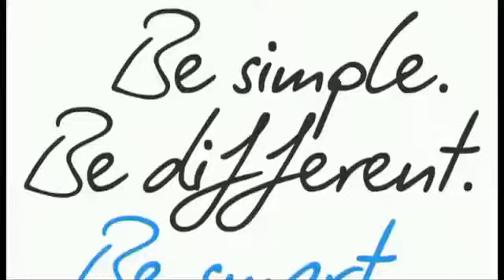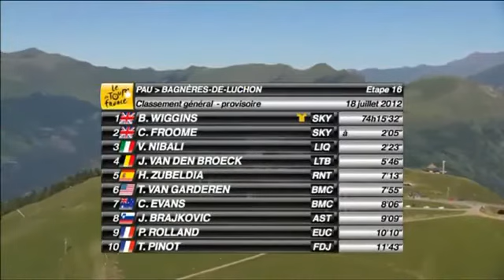Ato 16 - 2012